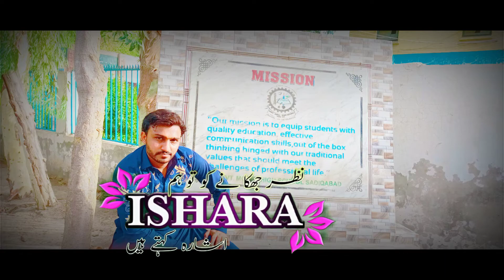oxm poitry by music library 232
✔️ about using the music;
-you can Not use the music as background music for your own musical work without the artist consent.
-you can Not remove or ad parts from/ the credits.

⚠️ important;
-this channel is not a official YouTube channel.

we have credit a new channel where we do and agreement with this artist and over record level to make sure all the music in free and 100% safe.

get in touch with music library 232

           .. Music library 232